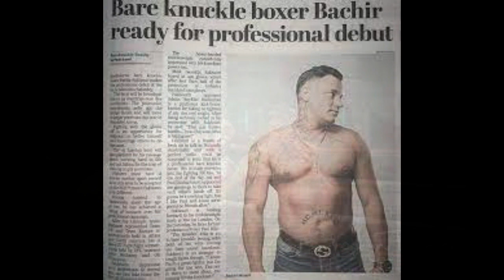Bachir Fakhouri Interview with Liam Hartery